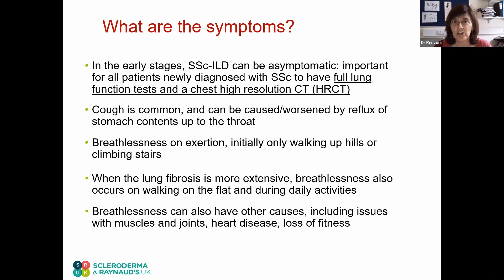What are the symptoms of Interstitial Lung Disease?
Dr. Elizabeth Renzoni goes over some of the key symptoms of ILD to look out for.

If you enjoyed this webinar and would like to donate to fund more information like this, just text: SRUKWEBINAR to 70450 to donate £5, or head